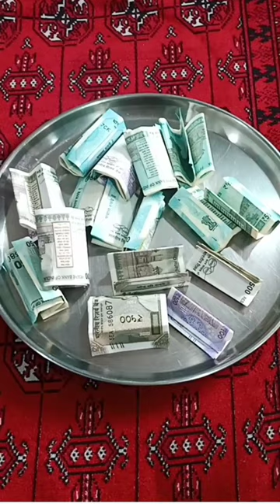piggy bank breaking#shorts#yotubeshorts